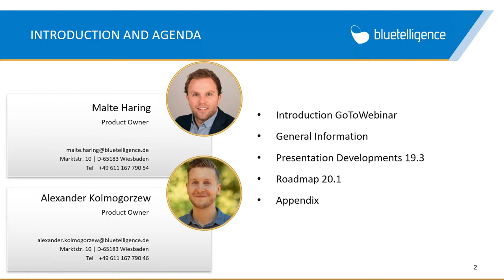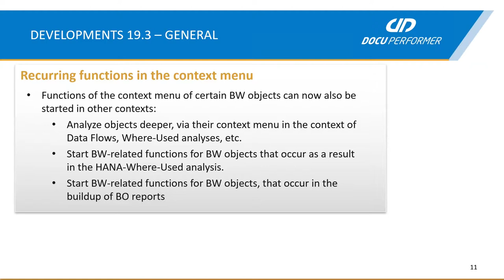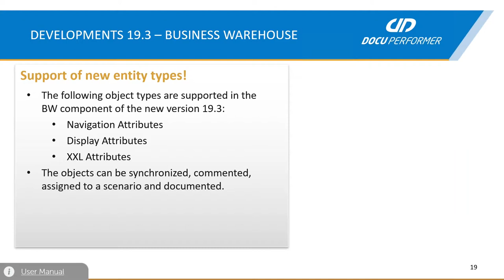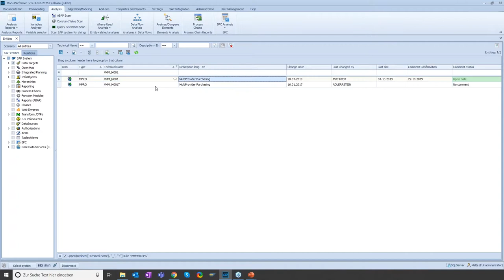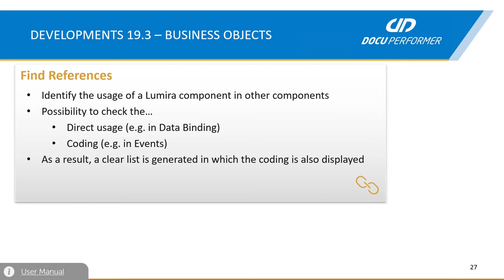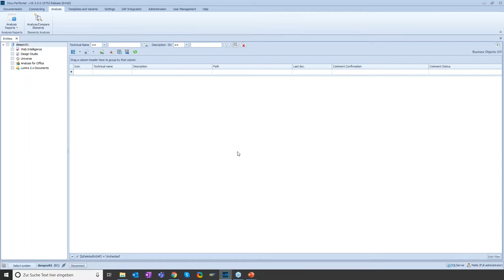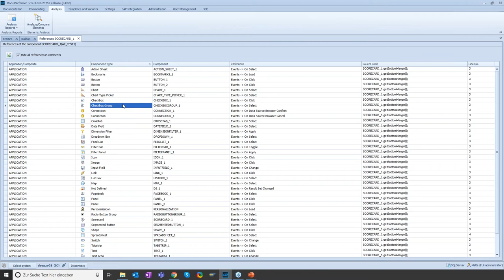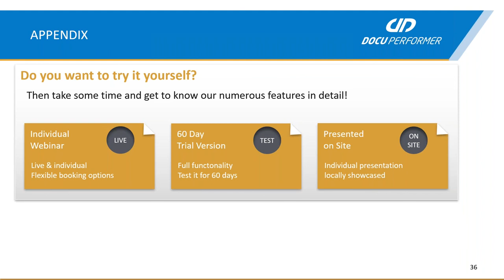Neu in Version 19.3: Verbesserung der Performance, Überarbeitung Kommentarstatus, Optimierungen BW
In diesem Video zeigen wir Ihnen alle neuen Features im Docu Performer im Zuge des Releases 19.3.